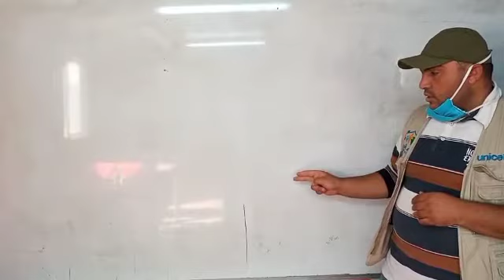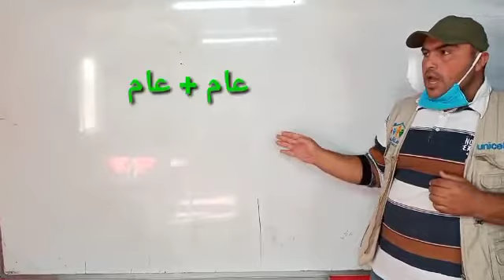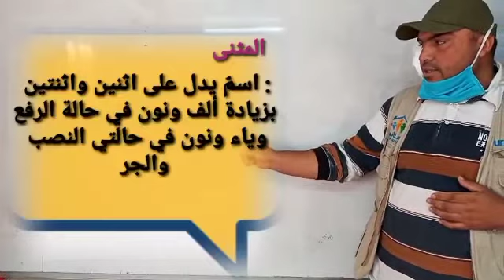الصف السادس لغة عربية المثنى واعرابة